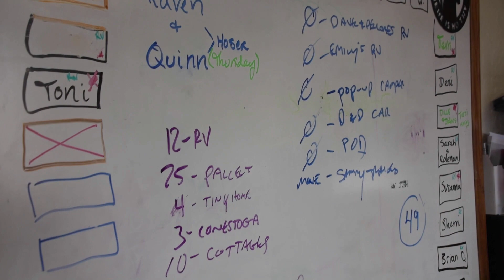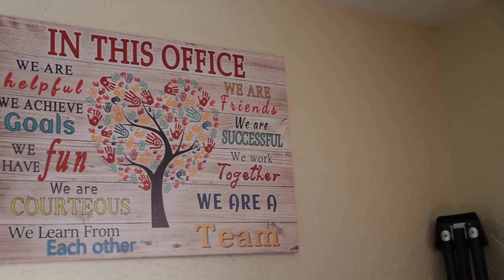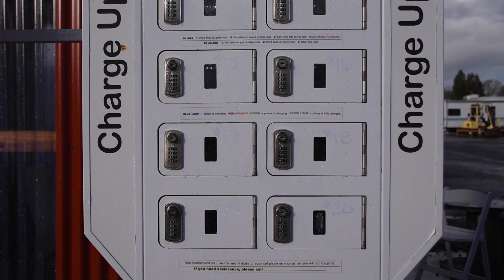Everyone's Village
Everyone Village is a a transitional shelter program for those experiencing homelessness in Eugene, Oregon. Everyone village seeks to supply residents with applicable resources to prepare them to regain confidence and encourage community.

Video by: Anne Marie Armstrong